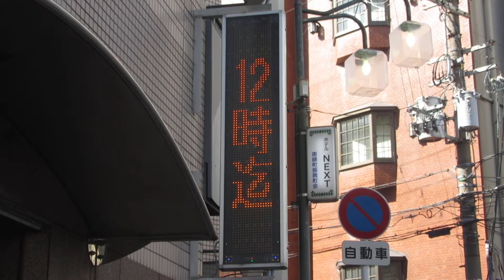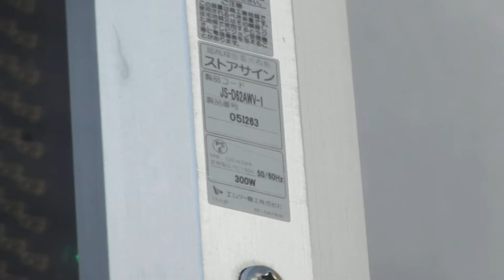広告用の電光掲示板 エムケー精工 ストアサイン JS-D62AWV-1 HOTEL AVANCER ホテル アヴァンシア 天満